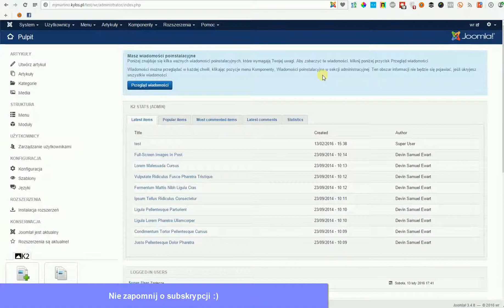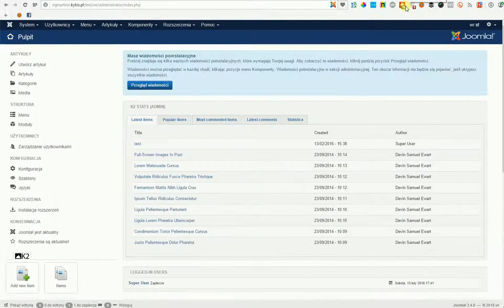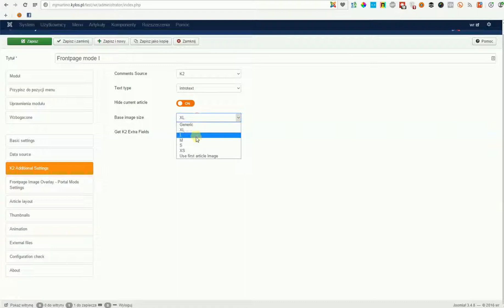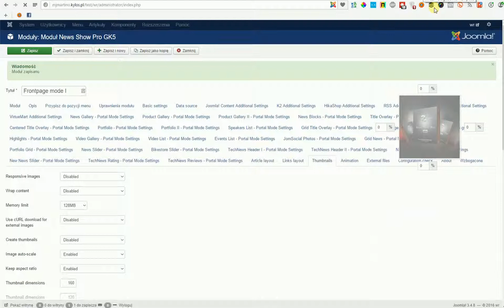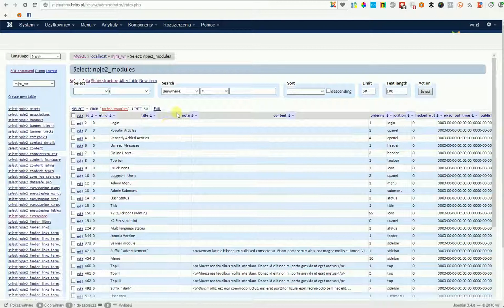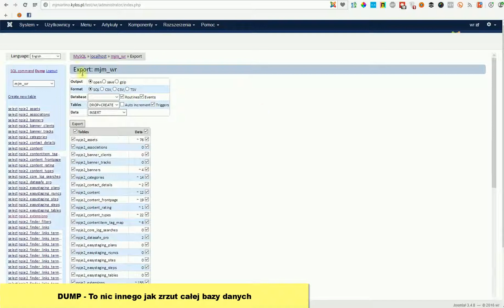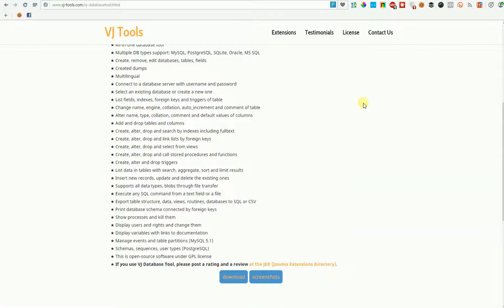Czy w Joomla można zarządzać bazą danych ? - JOOMLA TO PROSTE #7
UWAGA! Nowy kanał poświęcony tylko Joomla znajdziesz tutaj Czy w Joomla można zarządzać bazą danych ? Tak można i w tym odcinku
dowiecie się jak zrobić kopie bazy, tabeli czy też samego rekordu a później przywrócić.
Gdy nie mamy dostępu do PHPmyadmin to jest to idealne narzędzie którę rozwiąże Twoje problemy.
Narzędzia niezbędne i linki
Naucz się więcej w szkole Joomla Guru!
Joomla to proste to cykl darmowych video kursów (poradników) ,gdzie przedstawiać wam będę przydatne pluginy, moduły, komponenty z ich konfiguracją
tak abyście mogli używać ich w procesie budowania strony opartej o Joomla.